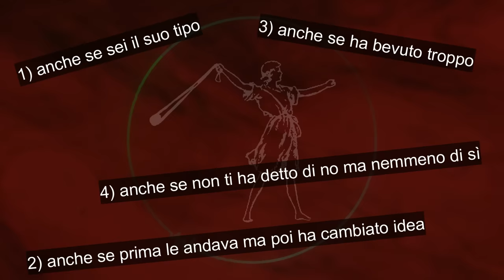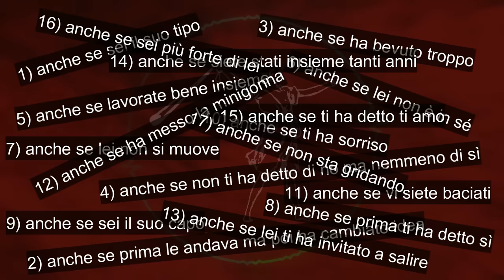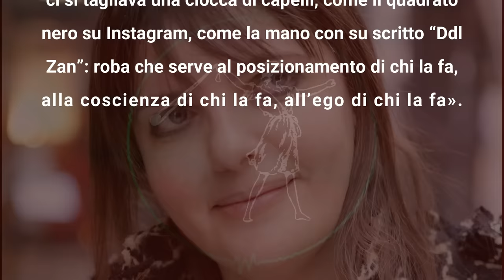"Anche se...": sveliamo l'ennesima mistificazione femminista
Per il 25 novembre esce il solito spot con annesso hashtag per colpevolizzare l'uomo e dare il potere assoluto alla donna. Un inquinamento inaccettabile dei rapporti tra i due sessi. La nostra analisi dello spot.